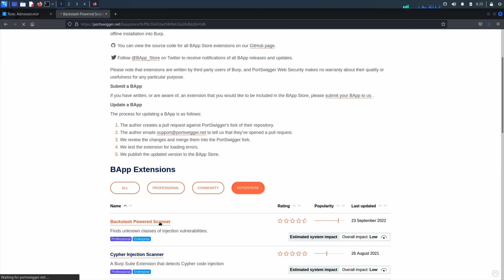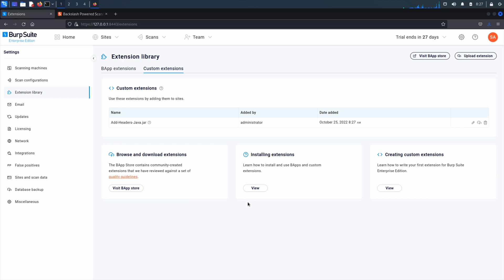Configuring database backups for Burp Suite Enterprise Edition (incorrect_video)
If you use the bundled H2 database, you can control your database backup settings from within Burp Suite Enterprise Edition.